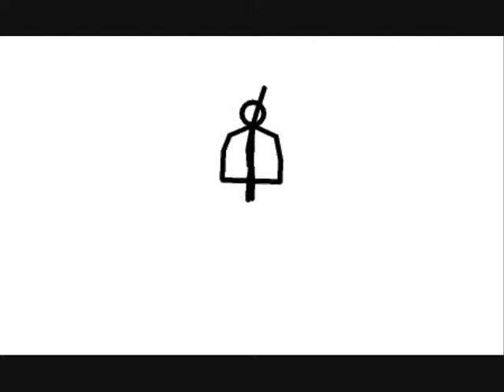batman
a batman pivso cool and quite funny really if you watch till the end.